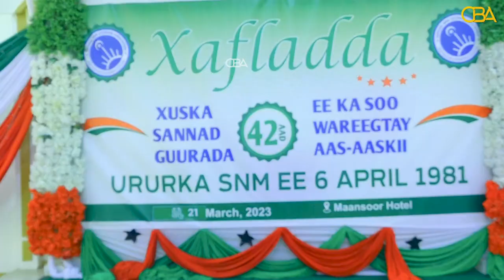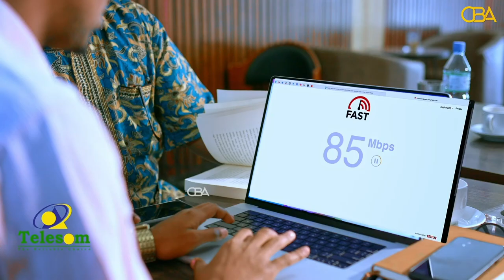Xuska sanad guuradii 42aad ee kasoo wareegtay aasaaskii ururka SNM ayaa lagu qabtay Hargeysa.